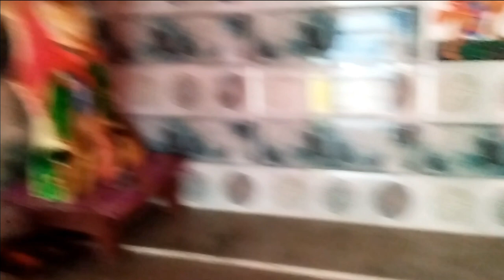@ पापा के घर में आज फूल मस्ती किया हम सब#shortvlogs#kolkata#viral_video